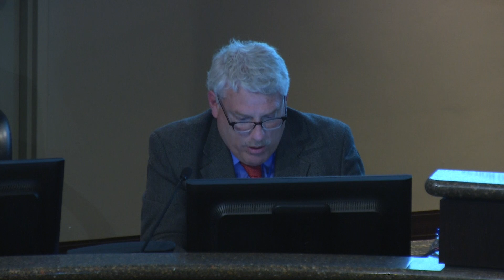Commission Meeting (04/21/2016)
Zoning Board (04/21/2016)